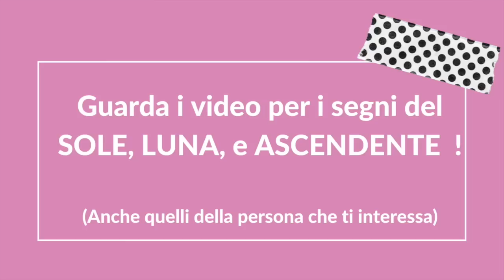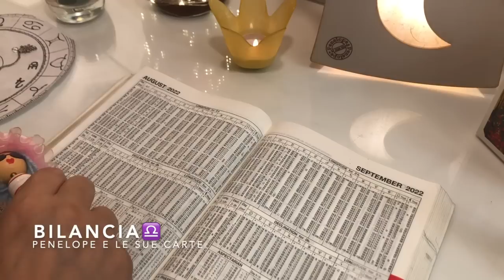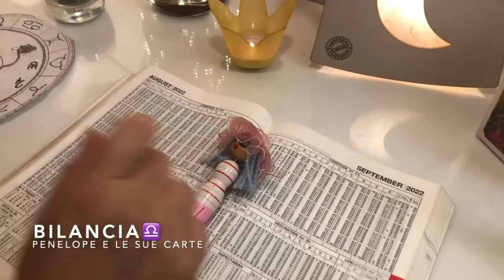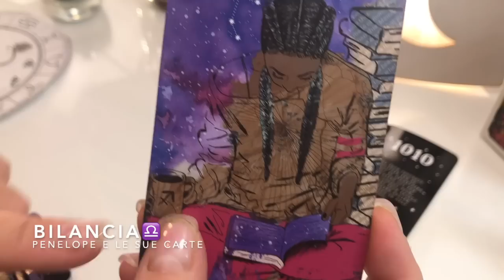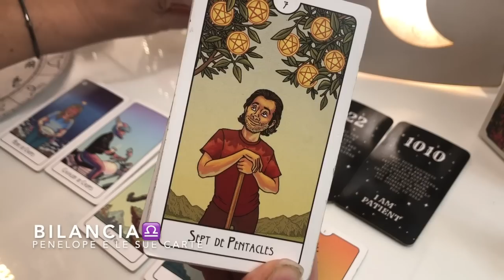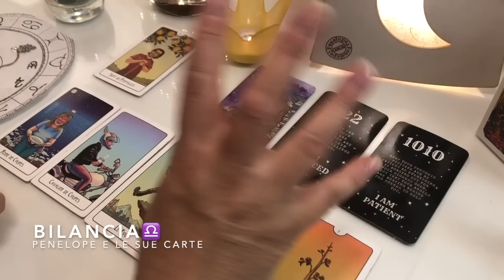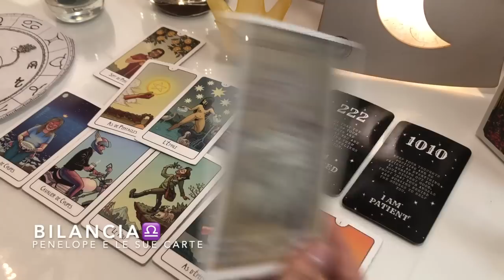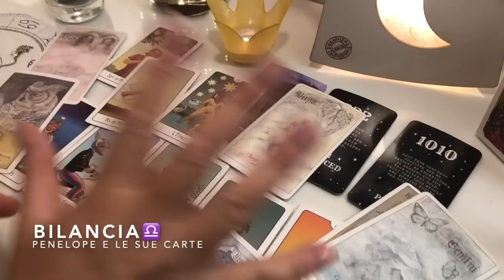BILANCIA ♎️ AGOSTO 2022 Oroscopo 🐠 Marte in Gemelli porta NOVITÀ FANTASTICHE per il TUO FUTURO!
BILANCIA ♎️ Oroscopo AGOSTO 2022 - Cosa ti porterà il mese di agosto? Quali avvenimenti stanno per accadere nella tua vita? Lo vediamo con l'astrologia leggendo gli astri e poi con le carte di tarocchi. Guarda questa previsione se hai il sole, la luna o l'ascendente in questo segno zodiacale o se hai un interesse per una persona che appartiene a questo segno.